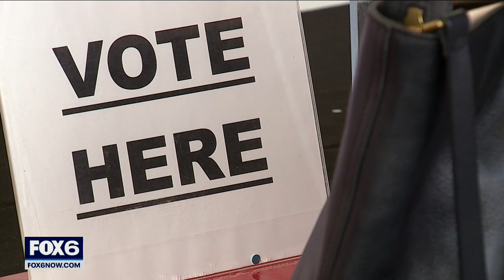Wisconsin Democrats rally after Roe v. Wade overturned | FOX6 News Milwaukee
Wisconsin Democrats rallied their base after the U.S. Supreme Court overturned Roe v. Wade the day before, removing federal protection for abortion.